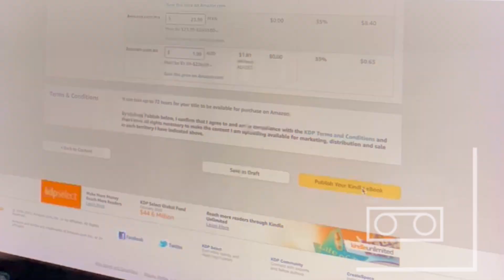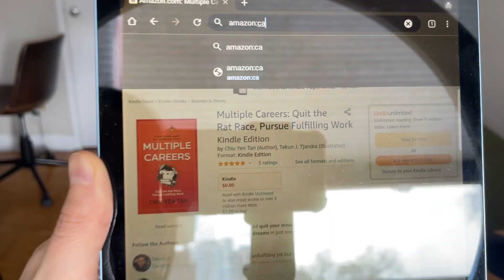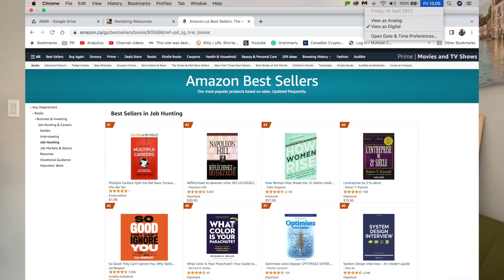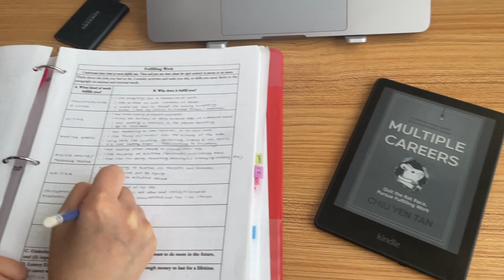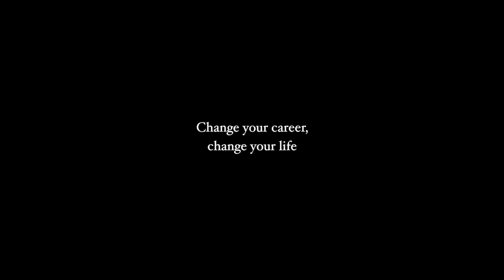I finally launched my book! | Multiple Careers: Quit the Rat Race, Pursue Fulfilling Work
Finally, my e-book is out! And I'm giving it to you for free, from April 21-23, 2023 (PST). Please get a copy of it and let me know what you think of it!

Why did I write this book? It wasn't planned at all. Before I started writing, I had run my YouTube channel, Multiple Careers, for about two years. I felt stuck and didn't know which direction to take my channel. I didn't want to write a book, but I had to. I needed to gain clarity on the Multiple Careers philosophy, what it meant to have a fulfilling and meaningful career, and how to get there. I’ve worked on “Multiple Careers” for the past 16 months, and it was a truly rewarding experience!

Now that the cake is baked, I hope that Multiple Careers will help those of you who can't stand your job or are stuck in the wrong career to change to more fulfilling paths. For those who are lost in their careers and need direction, the book offers a free downloadable workbook. It's a bit of work, as you essentially journal your thoughts and ideas through a guided process. But at the end of it, you'll have much more clarity on what path to take next.

If there's anything I want to leave you with, it's this: life is too short to do meaningless work, and it's never too late to pursue the perfect career!

- Contribute a ‘SUPERTHANKS’